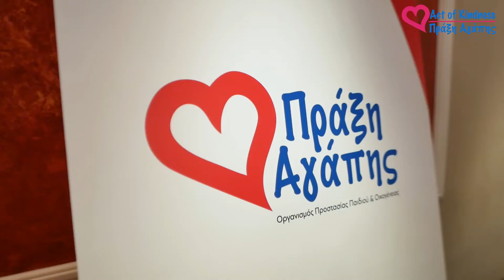Octagon Submission 3 Highlights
Με επιτυχία ολοκληρώθηκε το Octagon Submission 3
Στις 9 Ιουλίου στην Περαία Θεσσαλονίκης πραγματοποιήθηκε το Octagon Submission 3 υπό την αιγίδα της Ελληνικής Ομοσπονδίας Πολεμικών Τεχνών και με την στήριξη του Δήμου Θερμαϊκού.
Η εκδήλωση ήταν προγραμματισμένη να διεξαχθεί στην πλατεία Περαίας αλλά λόγω κακών καιρικών συνθηκών μεταφέρθηκε στο ξενοδοχείο Royal, διοργανωτής σύλλογος ήταν οι Μονομάχοι Περαίας με επικεφαλής τον Κωνσταντίνο Κορέλη.
Η εκδήλωση είχε φιλανθρωπικό χαρακτήρα με σκοπό την παρουσίαση του φιλανθρωπικού οργανισμού Πράξη Αγάπης και των δράσεων αυτού.
Παρευρέθηκε ο Αντιδήμαρχος Πολιτισμού και Αθλητισμού ο κ. Παναγιώτης Τροκάνας.
Συμμετείχαν αθλητές από όλη την βόρεια Ελλάδα και έδωσαν ένα φανταστικό θέαμα σε αναμετρήσεις με Octagon Submission rules.
Συγκεκριμένα, συμμετείχε η Μαχητική Ακαδημία Καστοριάς, το ZR Team Θεσσαλονίκης, η Tornado Academy Draculino Team Θεσσαλονίκης, η Gladiators Peraias, το Kinesis Gougoulas Team από το Κιλκίς, AK MMA Team Κοζάνης και το Romios Team από την Βέροια.
Η ομάδα διαιτησίας αποτελούνταν από τον Δημήτρη Κυρκώστα και τον Αντώνη Γιαννακίδη, τους συντόνισε ο πρόεδρος της ΕΟΠΤ κ. Θωμάς Σμιάρης.
Παρευρέθηκε επίσης, η εθελοντική ομάδα διάσωσης ΠΡΟΤΕΚΤΑ με επικεφαλής της τον κ. Γιώργο Μακαβό.
Χορηγοί της διοργάνωσης ήταν η εταιρεία Ground Force Gear, Healtland, Fight Scout app, Force 1, Flooring Fitness, Βιβλιοχώρος Γνώση και η  Elite British Medical Consultancy Services.